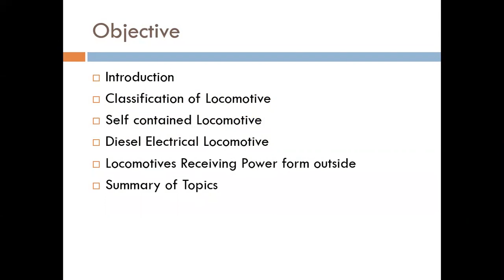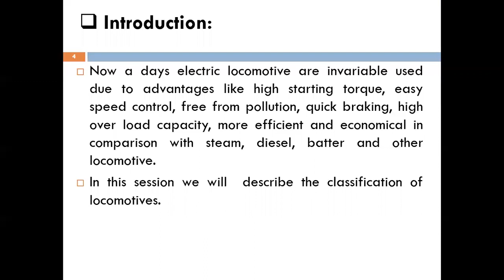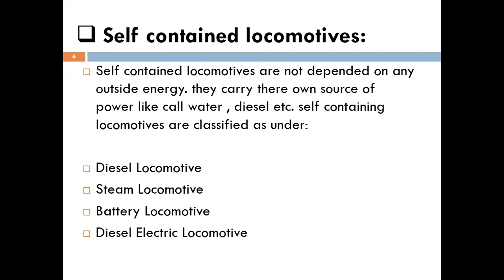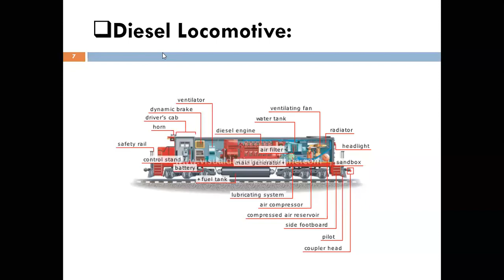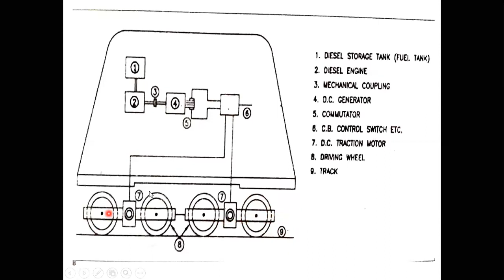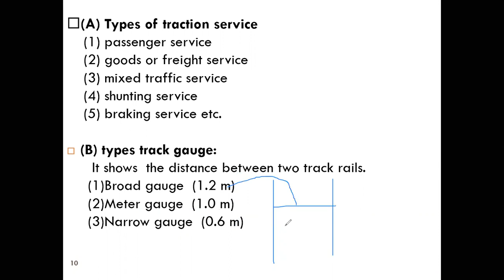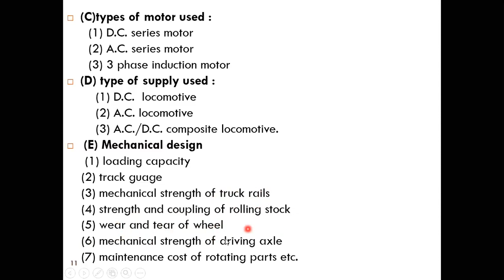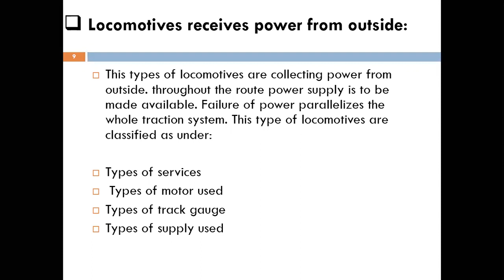What is Locomotive? : Kadi Sarva Vishwavidyalaya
"Contraction of Locomotive

  relevance.